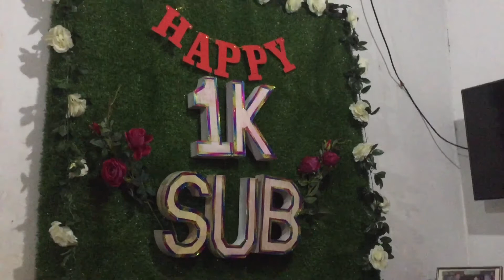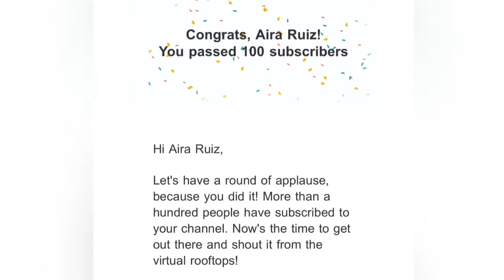HAPPY 1k SUBSCRIBER